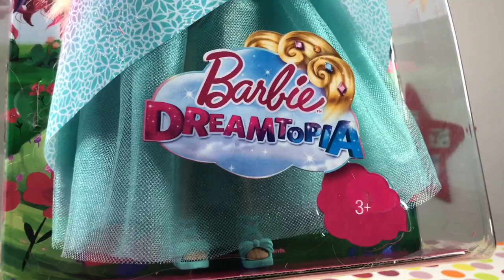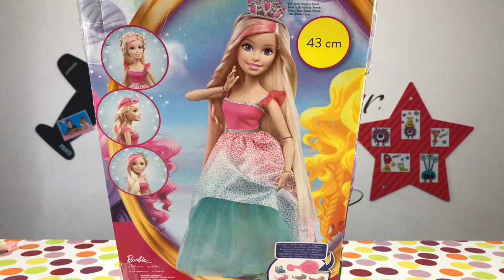🙀OMG🙀 UNE BARBIE GÉANTE !!! - unboxing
Océane découvre une Barbie géante !!! Elle mesure 43 centimètres !!!
Qui a déjà vu une Barbie XXL ?

• Vidéo : iMovie
• Miniature :Gimp
• Avec quoi on filme : iPhone 8 256G
• Micro : Videomic Pro RODE

commentaire " kidstudiotest "